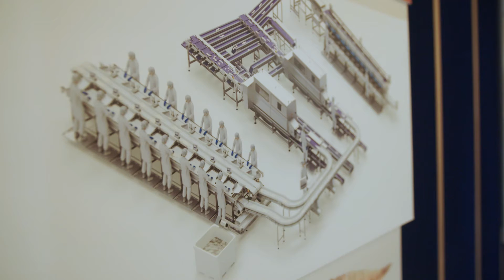FKA viðurkenning 2020 - Guðbjörg Heiða Guðmundsdóttir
Guðbjörg Heiða Guðmundsdóttir hlaut FKA viðurkenningu 2020 fyrir vel unnin störf í þágu atvinnureksturs kvenna eða þeim sem hafa verið konum í atvinnulífinu sérstök hvatning eða fyrirmynd.